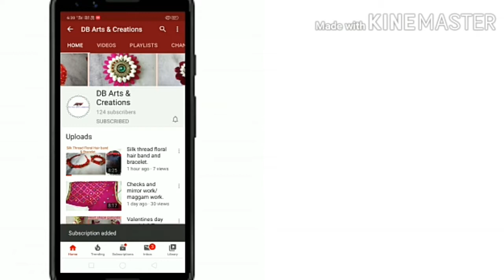Pickle Jar Decoration/Rice art/wastage reuse Idea/craft idea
Material
Rice
Fevycryl paints
Blue
Yellow
Glue
Kundans gold
Lace green